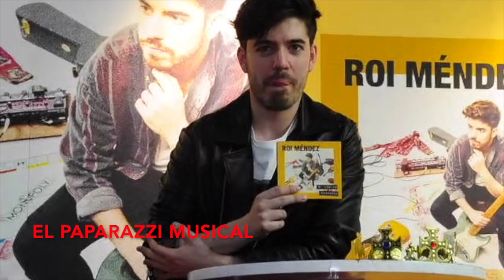Firma De Discos Roi Méndez 24/03/19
Camara: Susana Borrego

Ⓒ Prohibido la utilización de este video ajena a este canal .